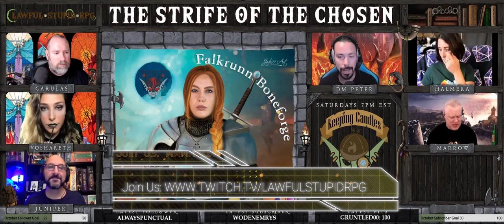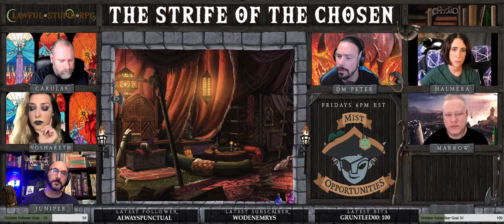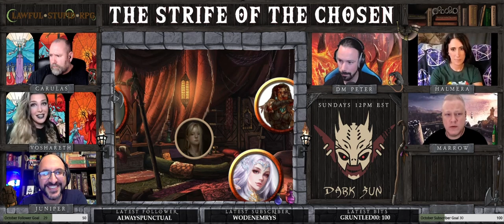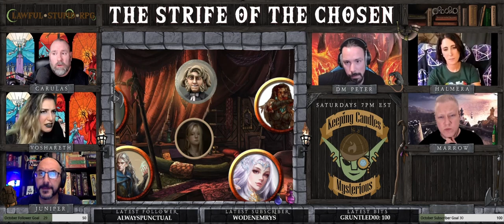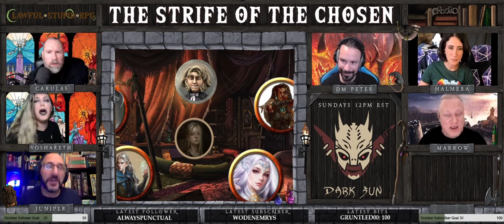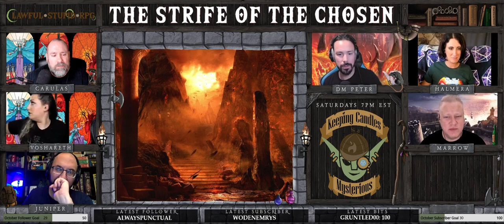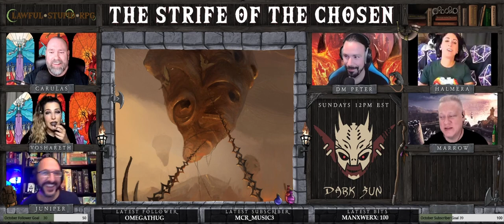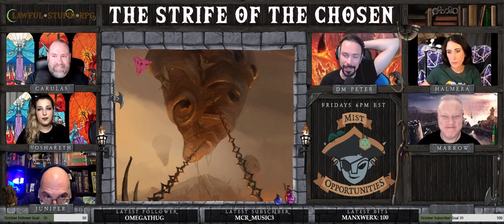Strife of the Chosen 02 - The Swarmed Heart | Lawful Stupid RPG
Lawful Stupid RPG presents Strife of the Chosen 02 - The Swarmed Heart

The quest continues, as the chosen child Dara has sensed the still-beating heart of another benevolent angel somewhere in Avernus.  Unfortunately, the heart seems to be located deep within a massive hive of hellwasps.  The only option is to venture into the home of these giant demonic insectoids, and survive the madness and decay burning within.

This session is based on the Adventurer's League module DDAL09-13 The Swarmed Heart, published by Wizards of the Coast.

*Friday: Mist Opportunities @ 6pm EST
*Saturday: Cold Hard Witch @ 7pm EST
*Sunday: Dark Sun @ 12pm EST
*Monday: Trapped by Hope @ 6pm EST